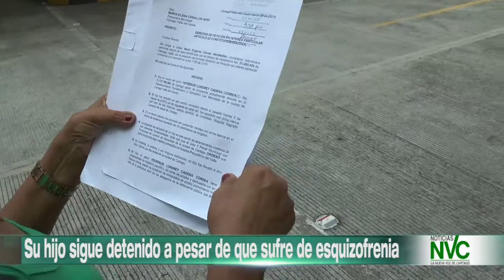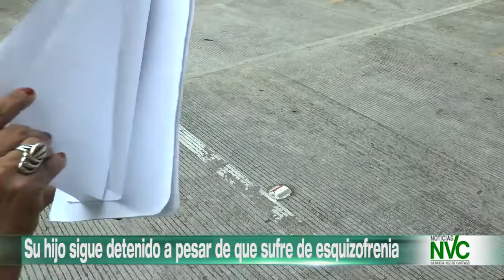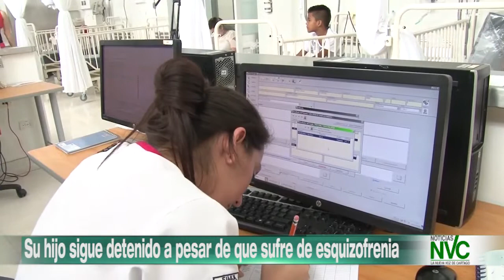Su hijo sigue detenido a pesar de que sufre de esquizofrenia